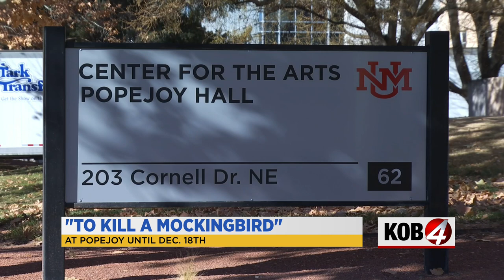Inside To Kill a Mockingbird's six-day run at Popejoy Hall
You may have read the book in school but the pages are coming to life at Popejoy Hall in Albuquerque – and we got an inside look